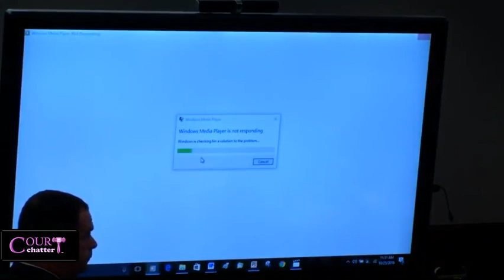Ross Harris Trial Day 14 Part 2 (Detective Stoddard Testifies) 10/25/16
Ross Harris Trial Day 14 Part 2 (Detective Stoddard Testifies)